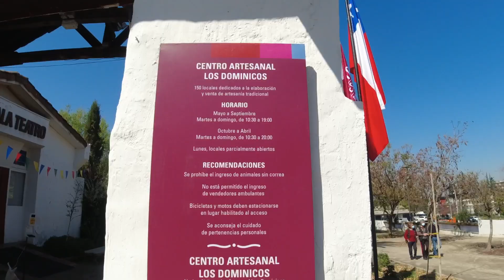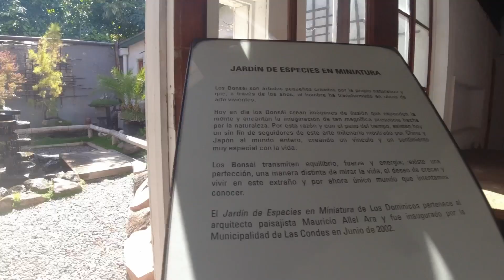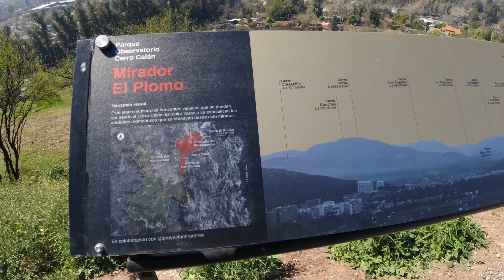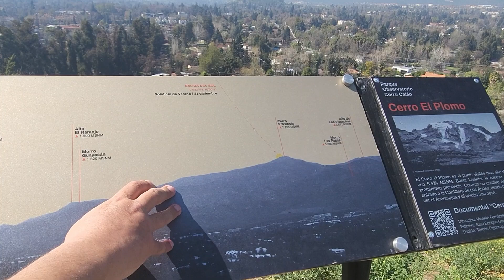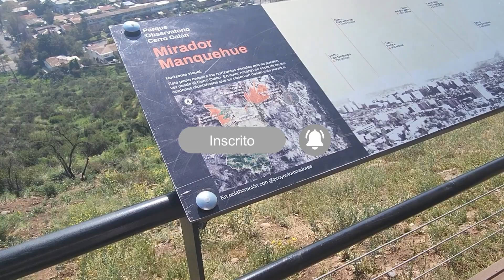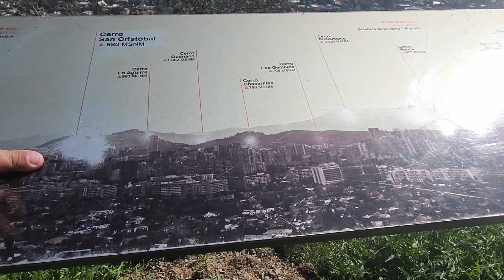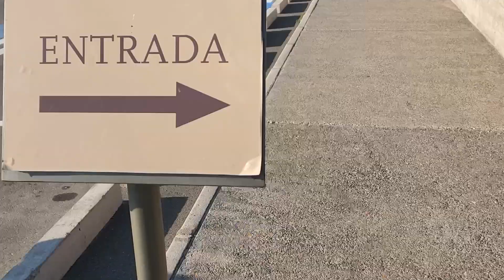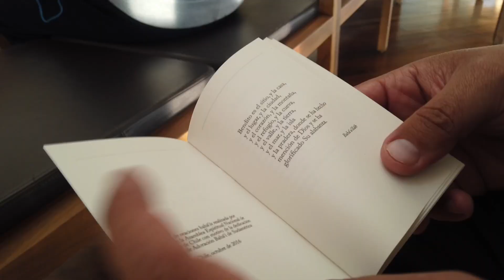Lugares SECRETOS de SANTIAGO no CHILE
Mostramos alguns lugares pouco visitados em Santiago no Chile mas que valem muito a pena conhecer.

Começamos com Centro Artesanal los Dominicos no Barrio Pueblito Los Domínicos que fica na ultima estação da linha vermelha do metro, e bem berto fomos até o Cerro Calán um lugar lindo e tranquilo com vista para as montanhas e 360 da cidade de Santiago.

E outro lugar lindo e com muita paz é o Templo Bahá'í, foi cada foto linda!